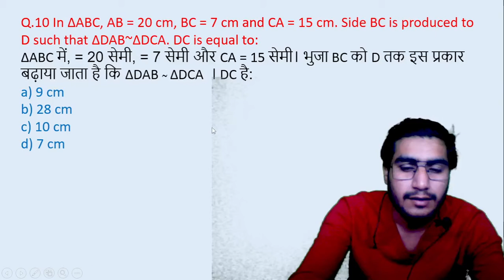Q.10 In ΔABC, AB = 20 cm, BC = 7 cm and CA = 15 cm. Side BC is produced to D such that ΔDAB|| edu214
Q.10 In ΔABC, AB = 20 cm, BC = 7 cm and CA = 15 cm. Side BC is produced to D such that ΔDAB~ΔDCA. DC is equal to:
ΔABC में, = 20 सेमी, = 7 सेमी और CA = 15 सेमी। भुजा BC को D तक इस प्रकार बढ़ाया जाता है कि ΔDAB‍‍‍‍‍  ‍‍̴ ΔDCA  । DC है:
edu214
ram raghuwanshi